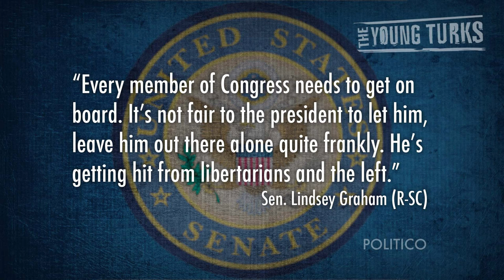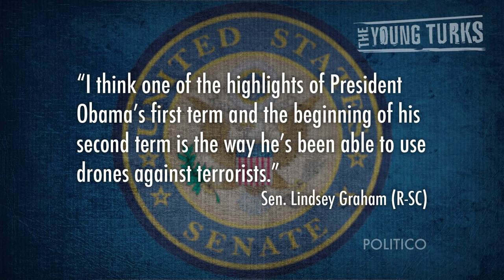Neocons Love Obama's Drones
"Sen. Lindsey Graham (R-S.C.) will offer a resolution next week commending President Barack Obama's use of drones and the killing of Anwar al-Awlaki.

"Every member of Congress needs to get on board," Graham said. "It's not fair to the president to let him, leave him out there alone quite frankly. He's getting hit from libertarians and the left."*

After the leak of the secret white paper memos which detailed a supposed legal justification for the Obama administration drone attack people with little to no reason, the president took lots of criticism. Except from his new backers...the neoconservatives. Is this a sign? Cenk Uygur breaks it down.